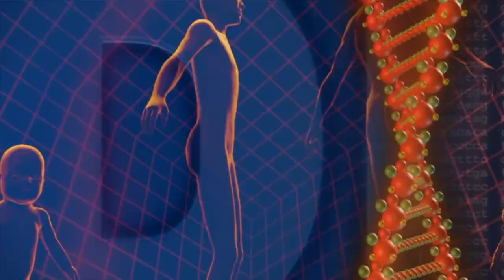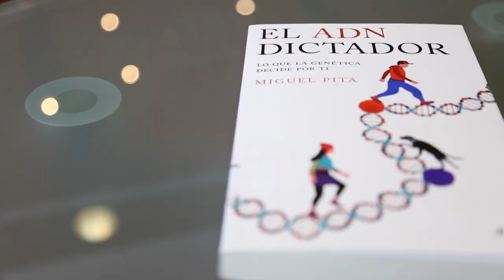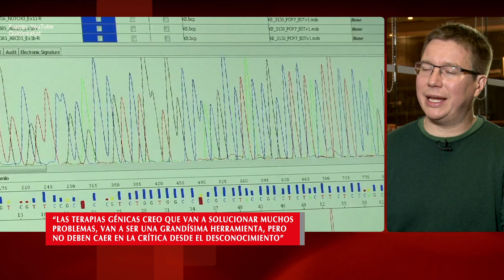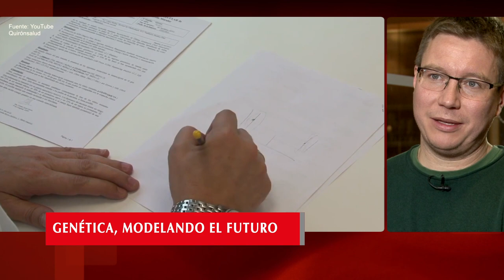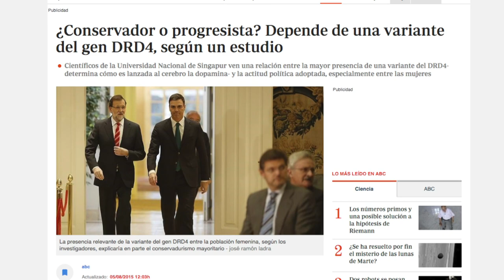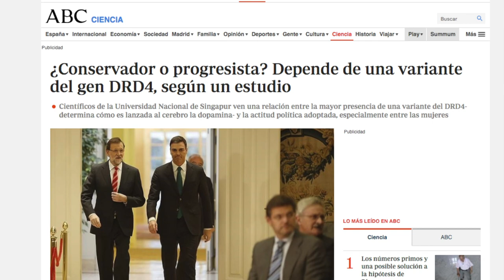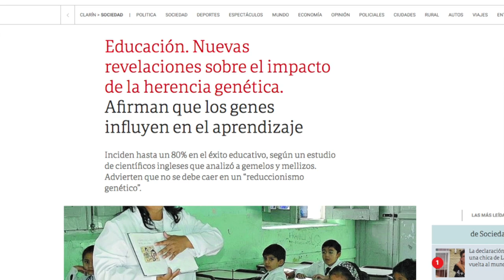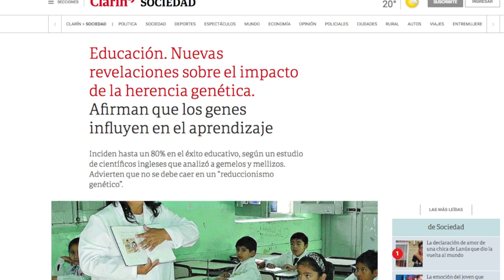Entrevista a Miguel Pita - Genética, modelando el futuro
Conversación con el doctor en genética Miguel Pita, quien se refiere al estado del arte, futuro, regulaciones y limitaciones éticas de esta tecnología.
Entrevista realizada por el equipo "Portal Parlamentario" del Departamento de Servicios Legislativos y Documentales de la Biblioteca del Congreso Nacional de Chile.